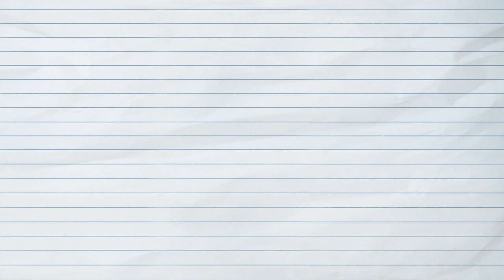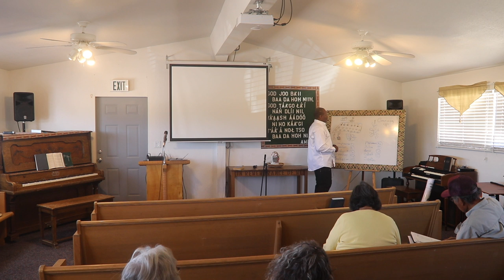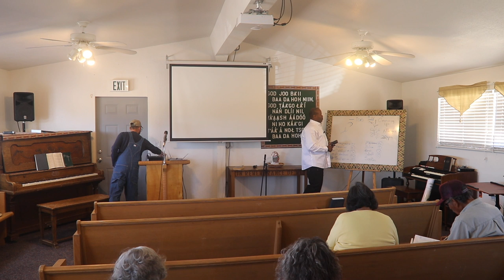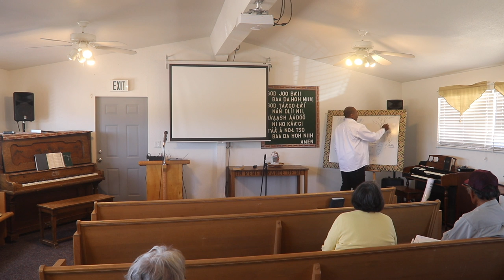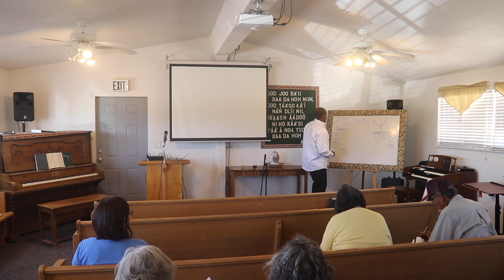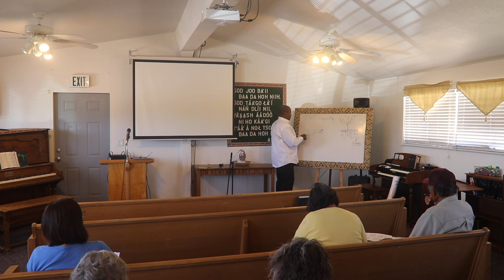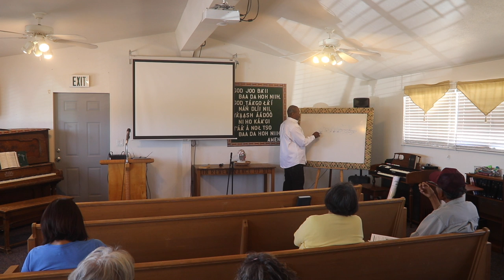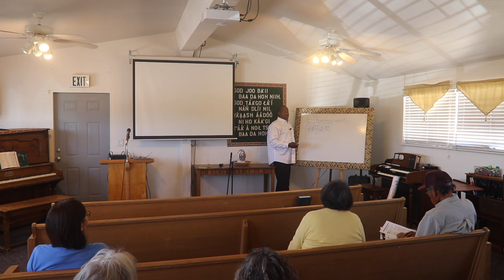Unstoppable Gardening Lecture 2 (Spencer Scott)